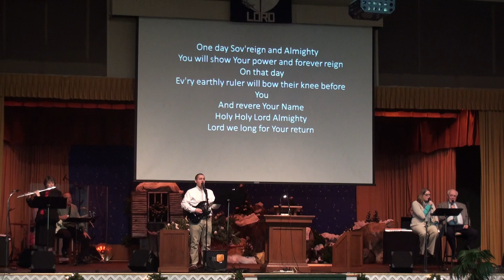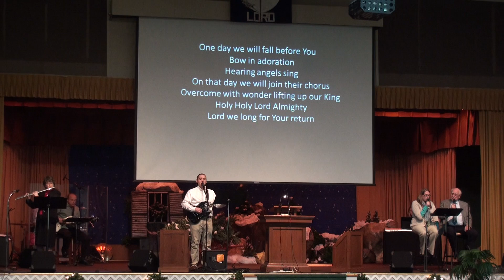Worship 1 12 14